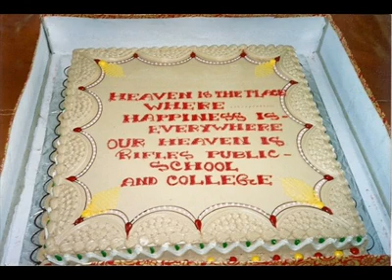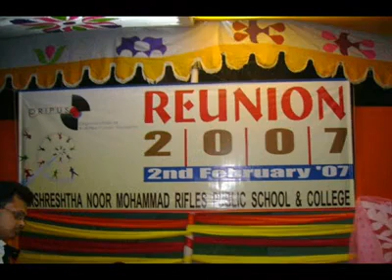RPSC theme song by UTSHAB